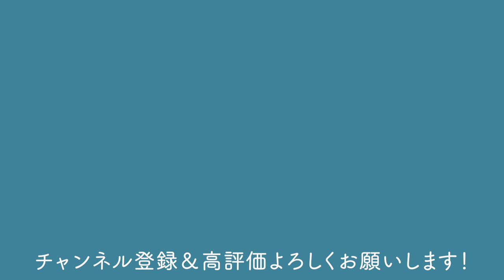モミジの針金かけ＆楽しみ方【盆栽Q】enjoy the maple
■お世話になている盆栽園（五十音順）
▼藤樹園